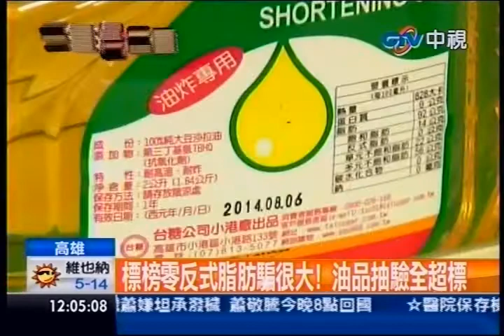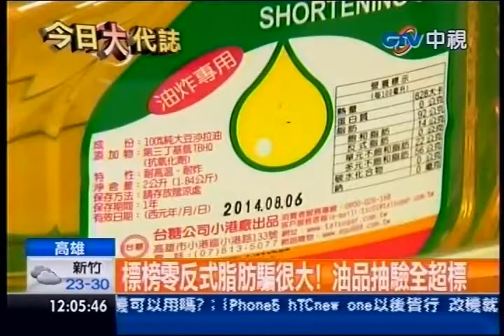中視新聞》標榜零反式脂肪騙很大！ 油品抽驗全超標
中視新聞》油品添加物又有黑心案例，高雄消保會抽查市售油品標示反式脂肪的比例，結果發現油品明明都有添加反式脂肪，卻都標示0，像是知名台糖、泰山、大潤發、大統、福壽等等8件都超標，反式脂肪過量，其實會造成新血管疾病不能不謹慎。